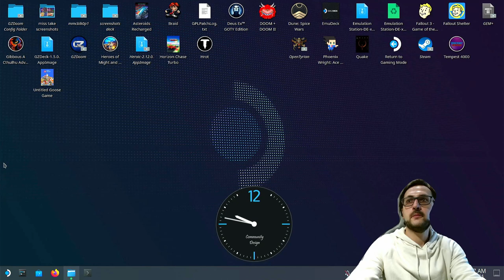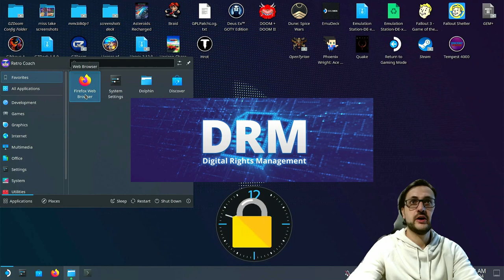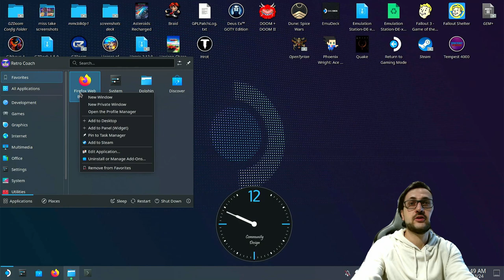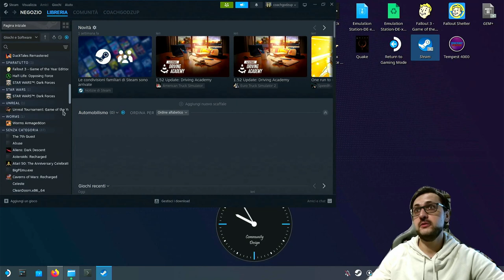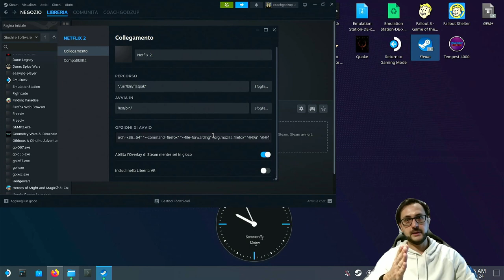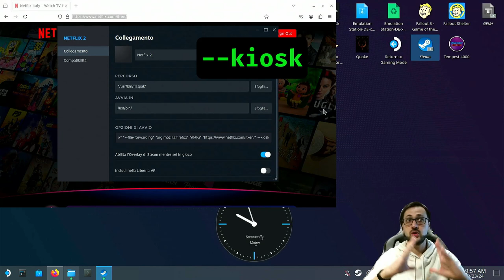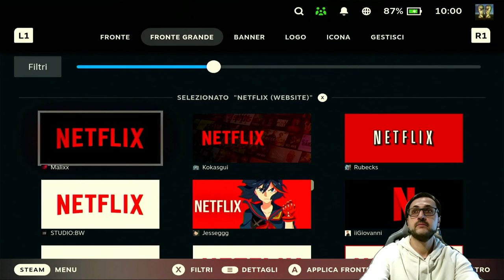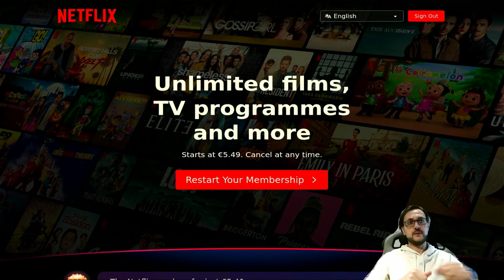Come mettere Netflix su Steam Deck - Te lo spiega Coach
Come fare a godersi una bella serie TV o le partite delle proprie squadre preferite su Steam Deck?
Con una procedura molto facile, che passa dalla Desktop Mode!
Così potremmo installare Netflix, ma anche Prime Video, Disney Plus, Now TV di Sky, Rakuten TV, Paramount Plus... insomma, quello che vi pare!

0:00 introduzione
1:10 sigla
1:32 si va in desktop mode
3:30 aggiungiamo un browser a Steam
4:39 modifichiamo il browser per aprire Netflix
7:41 impostiamo Netflix in Gaming Mode*
9:17 outro e saluti finali

* per questo servirà la guida su SteamGridDb e Decky, arriverà

Seguimi!

🎵 Musica
Introduzione:
Maple Leaf Rag
by Scott Joplin
performed by Kay the Pianist @kaythepianist

Sottofondo:
Composer: Vanack Sabbadium
Album: Knowledge of the Universe - Origins